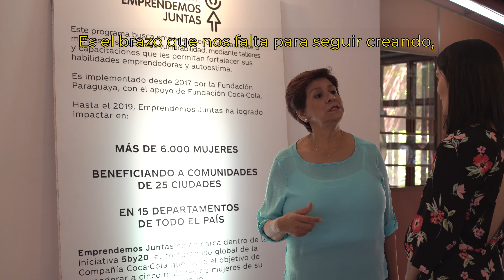La receta de estas cuatro mujeres para desarrollar sus negocios